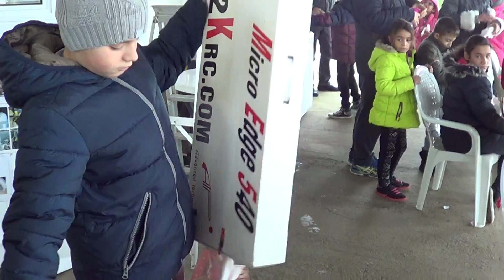ΚΟΠΗ ΒΑΣΙΛΟΠΙΤΑΣ - ΛΕΑΛΕ - 07/01/2017